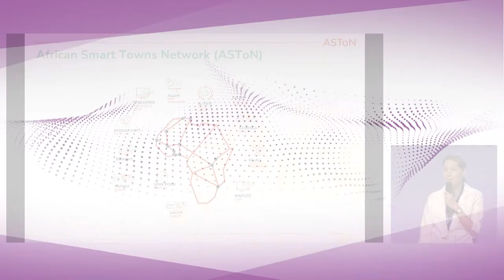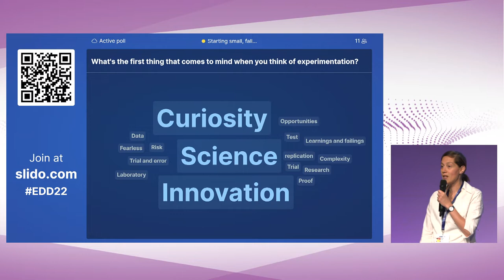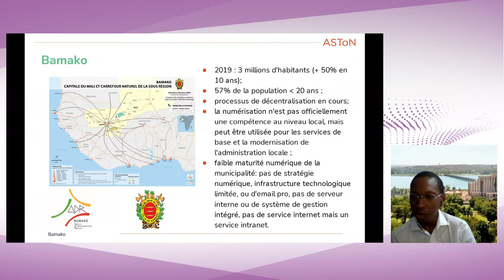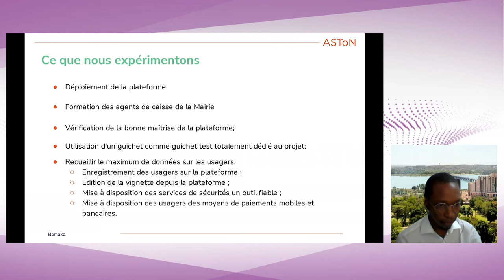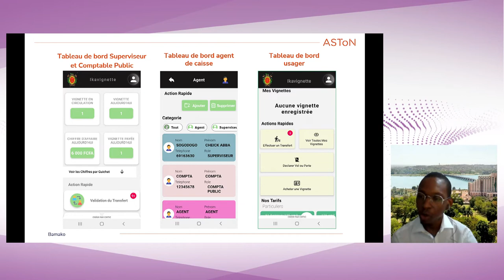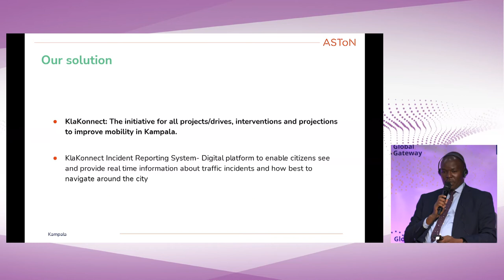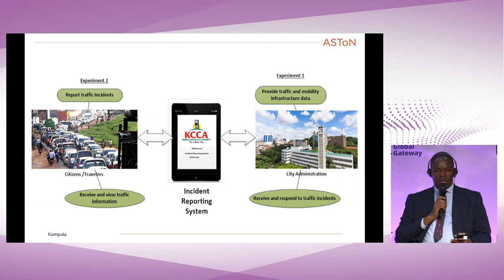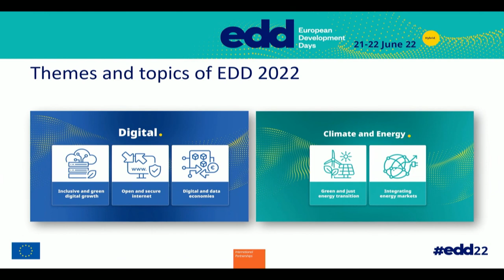EDD22 - Starting small, falling fast and learning to become more resilient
Hamadou Yalcouye, a local coordinator in Bamako, presented a platform to implement a local transport tax, while Martin Ssekajja presented an incident reporting platform in Kampala. Both panellists agreed that having been able to test the platforms before implementing them helped make these platforms more efficient and better accepted, not only by the local authorities -  who took ownership of these products -, but also by the users, the inhabitants of these two cities. They also stressed the importance of the exchanges within the ASToN network, which helps cities share their experiences.